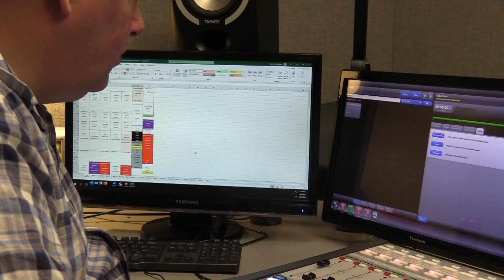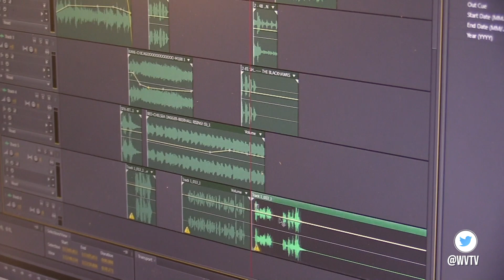"Chicago's Very Own" Chris Duffy; Warrior Update